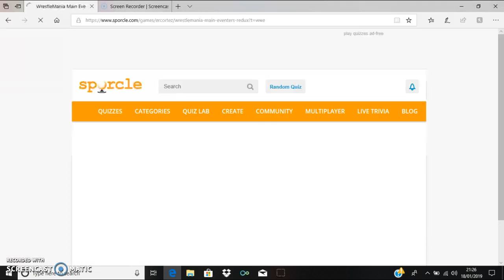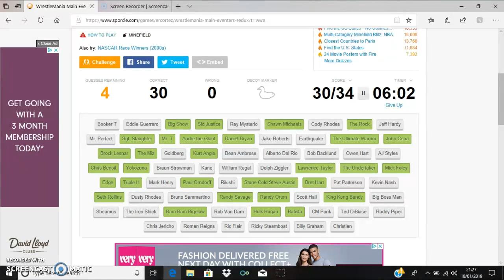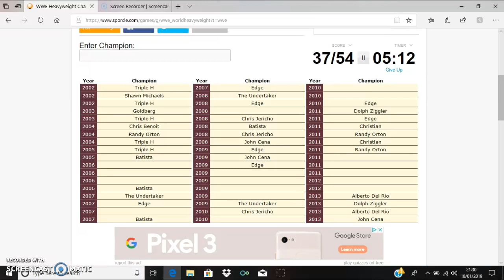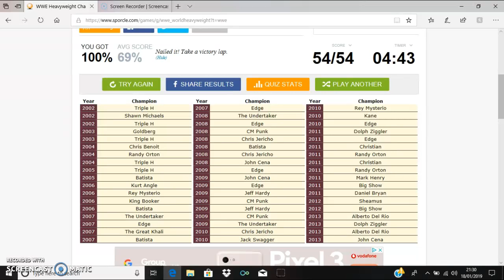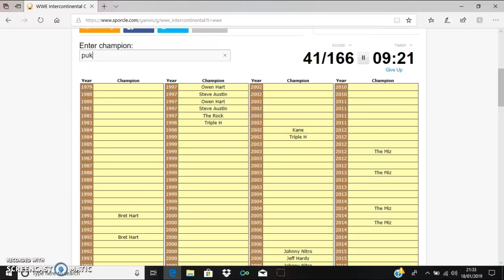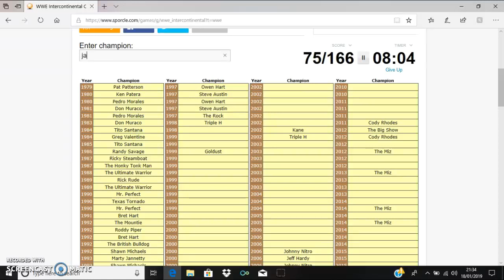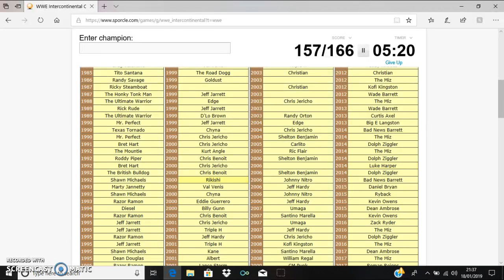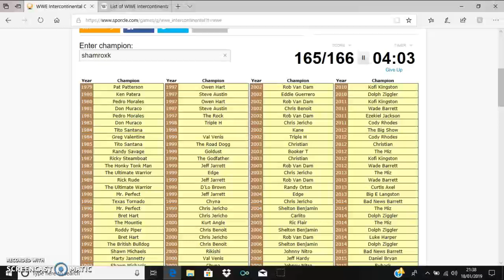Doing a few WWE quizzes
sorry for not uploading because I was busy. I did this video because I wanted to do content